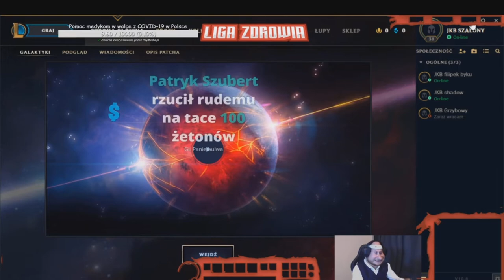PARIS PLATYNOV VS ŻABSON - LIGA ZDROWIA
Najlepsze akcje gry między parisem a żabsonem na charytatywnym streamie.